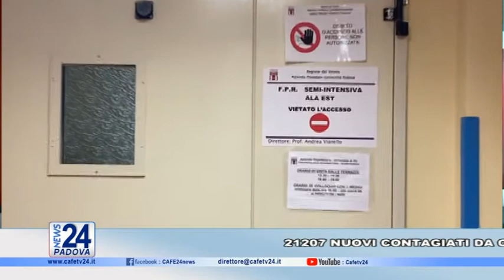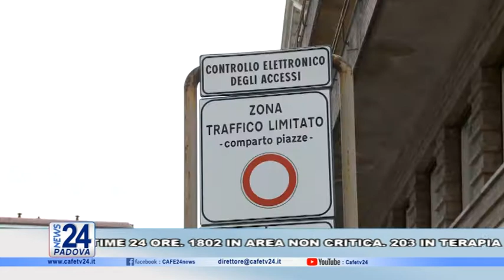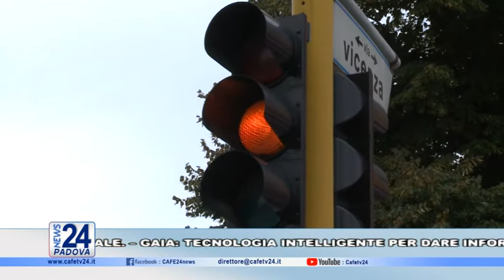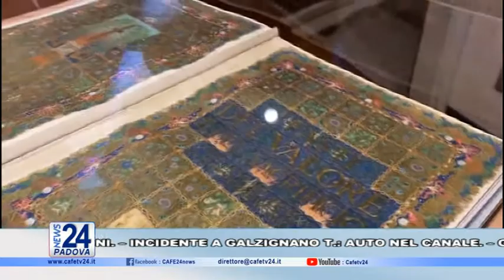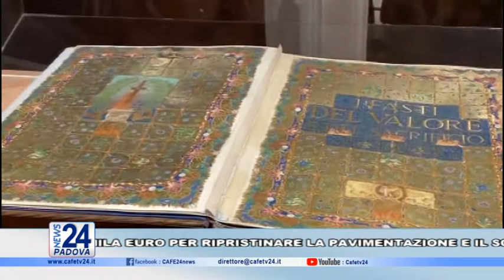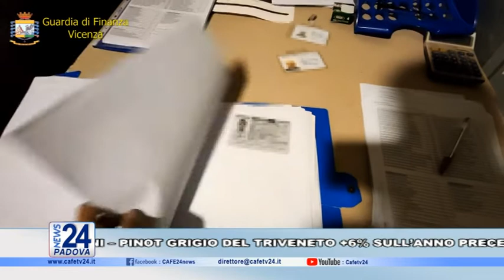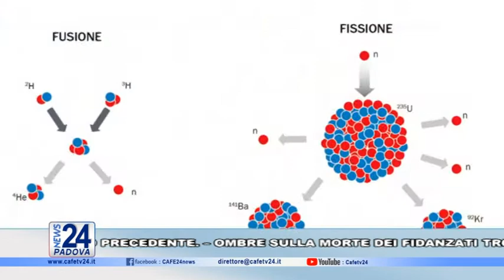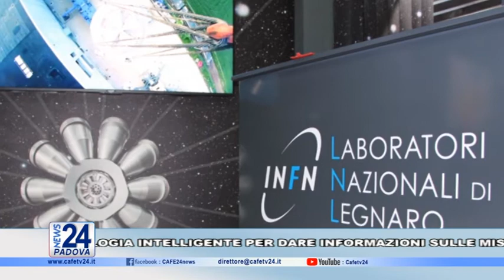CAFE24 TGPADOVA MERCOLEDI 19 GENNAIO 2022